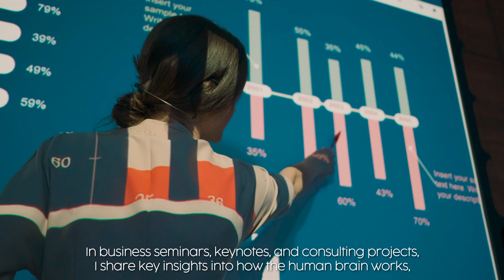Benjamin B. Bargetzi - The World of Tomorrow: Neuroscience meets Business Transformation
To succeed in the world of tomorrow, one needs to understand and bridge technological, business, and human factors alike. By combining his international leadership experience at Google and Amazon with cutting-edge neuroscientific research, Benjamin Bargetzi helps companies across the globe to transform themselves into future-proof organizations ready for the coming century.

Benjamin Bargetzi is an internationally sought-after expert on digital transformation strategies and the application of psychological science in business. He works as Senior Key Account Manager for Google, where he oversees digitalization projects and business development partnerships with some of Google’s largest Swiss partners. Previously, he led international digitalization and supply chain optimization projects at Amazon in Seattle, London, and Luxembourg.

Benjamin Bargetzi researched and studied the human brain and its behaviour at world-leading universities in Oxford, London, Singapore and Zurich together with international pioneers in the field. As a keynote speaker, he is regularly invited by companies, conferences and universities alike to talk about success strategies for the digital transformation process, what the world will look like in 2035 and the application of neuroscience in business.

Eager to support people in need, Benjamin further founded the Association for Critical and Interdisciplinary Thinking, a global non-profit organization and research institute dedicated to spreading free education in the world and understanding the businesses and societies of tomorrow.